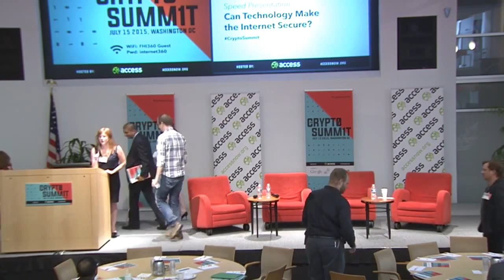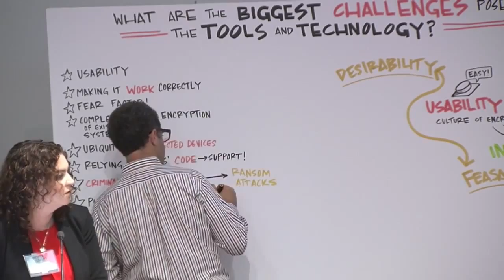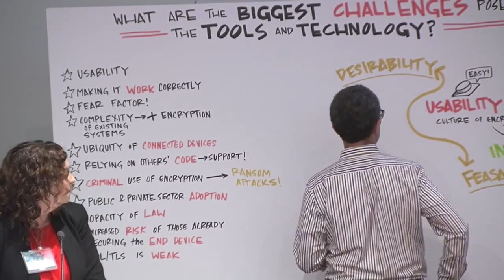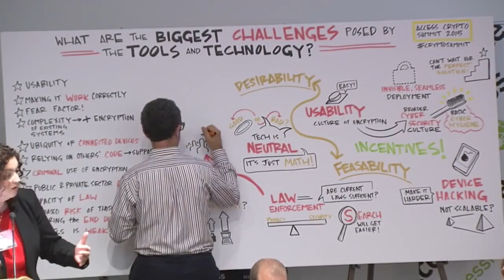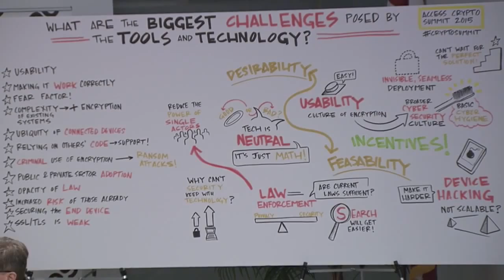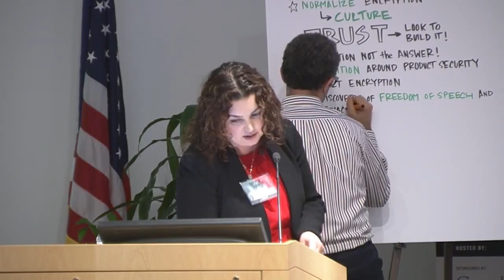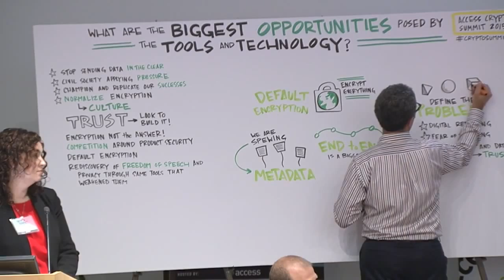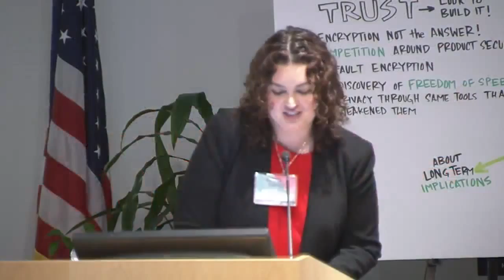Can Encryption Save Us and Speed Presentations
Hosted by Jamie Tomasello (Access)

Speakers include:

Jochai Ben-Avie (Mozilla)
David Bitkower (U.S. Department of Justice)
Matt Blaze (University of Pennsylvania)
Siobhan Gorman (Brunswick Group)
Holmes Wilson (Fight for the Future)

Speed Presentation: Can Technology Make the Internet Secure?
Heather West (CloudFlare)

Speed Presentation: The Little Internet Engines that Could
Christian Dawson (ServInt)